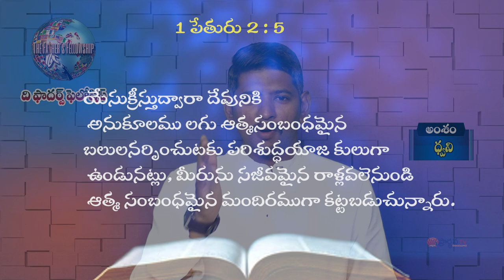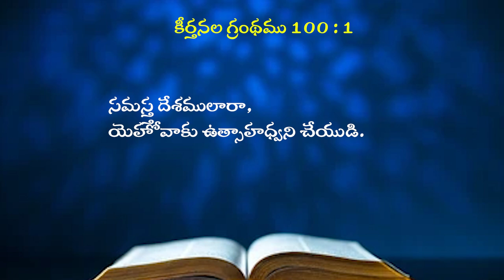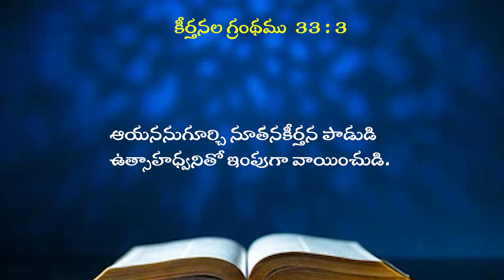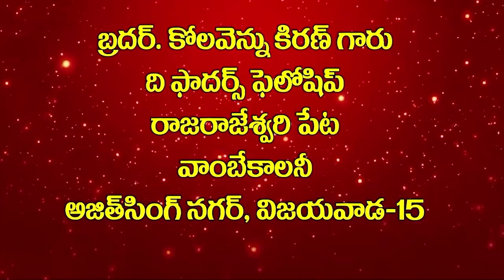9 07 2024 Bro. kiran kolavennu garu అంశం ధ్వని